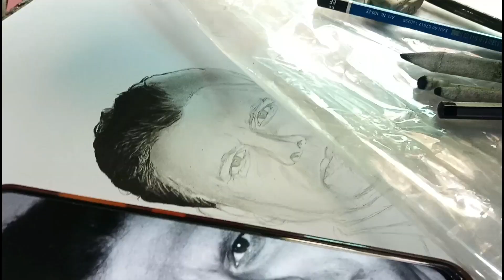Realistic couple portrait || portrait of my Mom & Dad || Darpan Kotecha || Realistic pencil Sketch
Realistic couple portrait sketch of my mom and Dad . Full Timelapse video while sketching

🎨Material used👇

◇ Staedler graphite pencils
◇Tombow Mono zero eraser
◇blending stumps
◇white gel pen
◇Ivory sheets
etc.